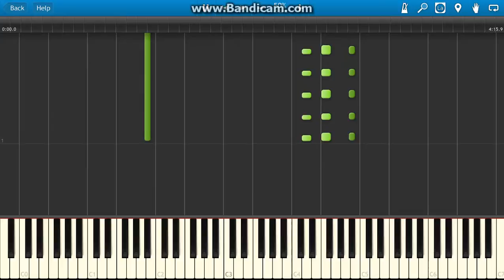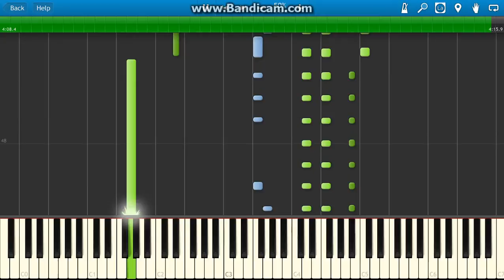Katy Perry Roar Synthesia Piano Tutorial 50 % Speed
How to play Roar by Katy Perry - song at half speed